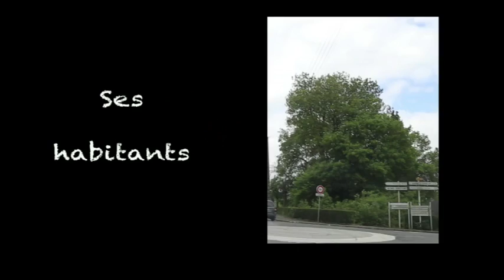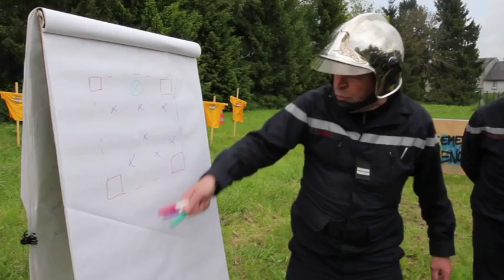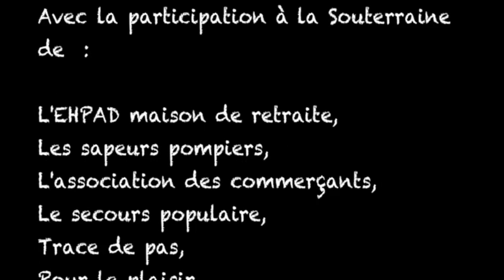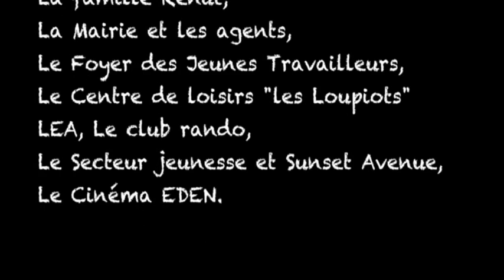"Ça tourne autour de ça" - Film étudiant - ENSA Limoges - Mai 2013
Un film tourné à La Souterraine par des étudiants de 3ème et 4ème années en Art à l'ENSA de Limoges.

Tournage effectué du 21 au 25 mai 2013, avec la participation de la Mairie et des personnels des Services Techniques de la Ville, de l’EHPAD maison de retraite, des sapeurs pompiers, de l’association des commerçants, du Secours Populaire, de Trace de pas, de Pour le plaisir, du pub « le Loch Ness» et des musiciens, de la famille Renut, du FJT Résidence Belmont, du Centre de loisirs les Loupiots, du LEA, de la MJC Centre Social, son Club de Rando, son Secteur Jeunesse, Sunset Avenue et le Cinéma Eden.

3 Projections ont eu lieu le mercredi 12 juin 2013 au Cinéma Eden (La Souterraine).